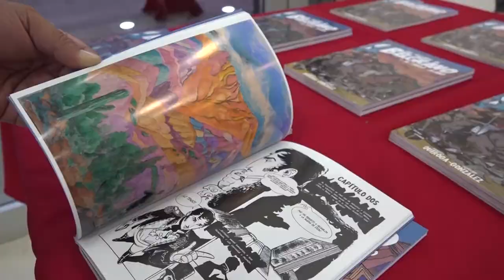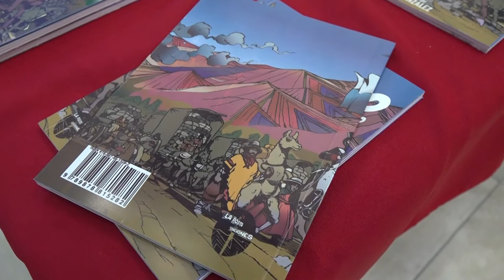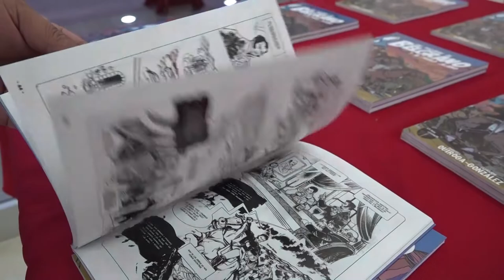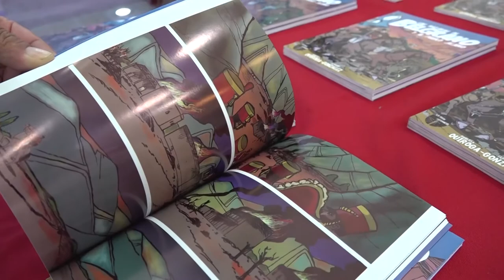Presentación de un libro de comics sobre Belgrano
NOTAS:
Joaquín Carrillo Pdte del Instituto Belgraniano
Gabriela Quiroga
Cjal José Rodríguez Bárcena